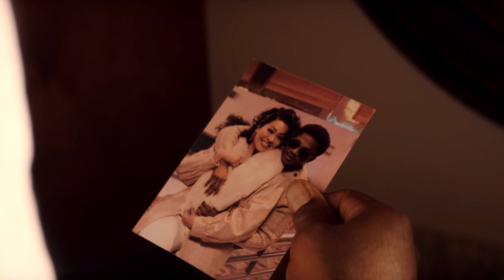Southwest T Pursuing a Married Woman ‘Markisha’ Will Be a PROBLEM - BMF Season 2